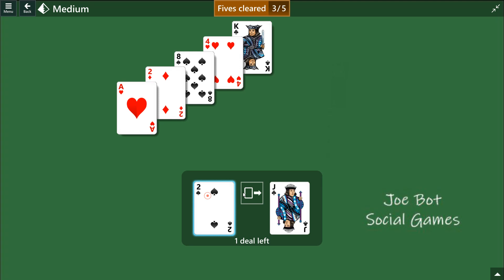Microsoft Solitaire Collection - Pyramid - February 4 2023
Solution Microsoft Solitaire Collection - Pyramid - February 4 2023 -